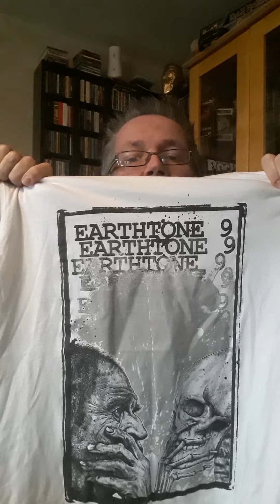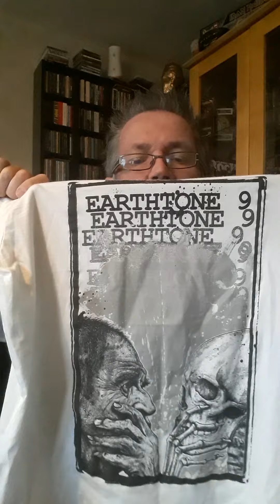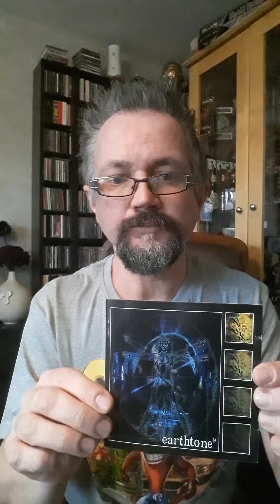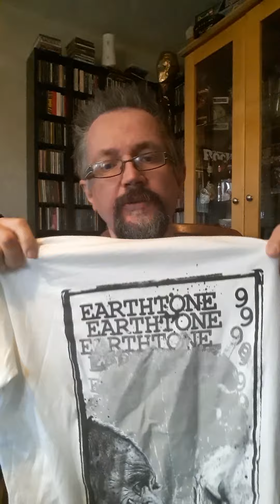T shirt talk 12 - earthtone9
earthtone9 - Talking about one of my fave albums from a band of all time and witnessing them play live for the first time